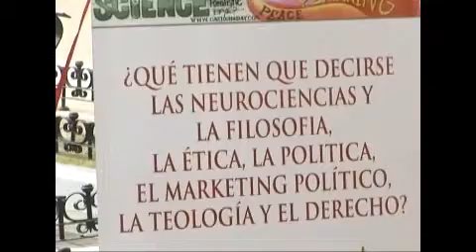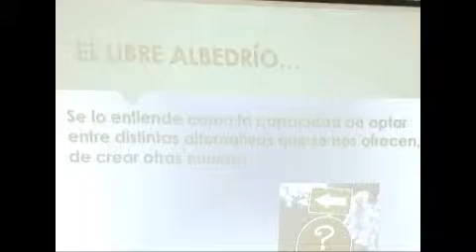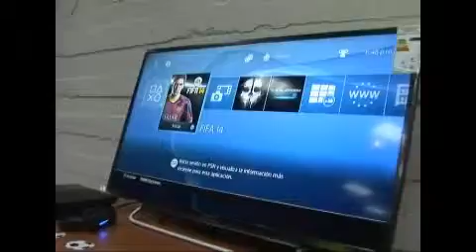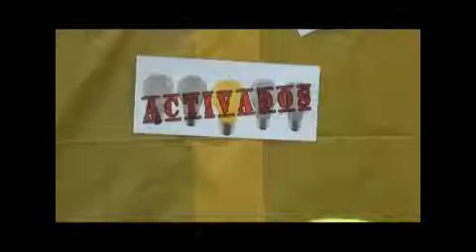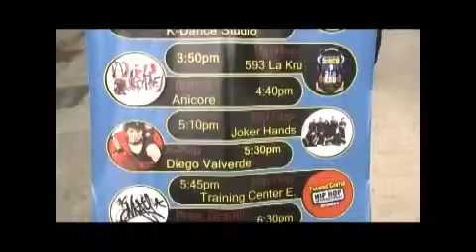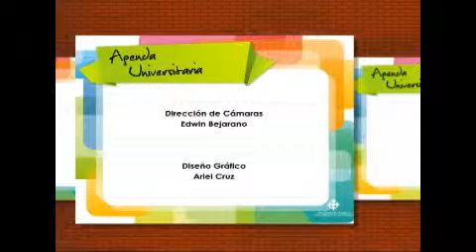Agenda Universitaria - Labores Academicos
Esta semana en Agenda Universitaria contamos con varias actividades que se realizaron con éxito dentro y fuera de la universidad con la presencia de las autoridades. No se pierda un resumen de las mejores notas realizadas.